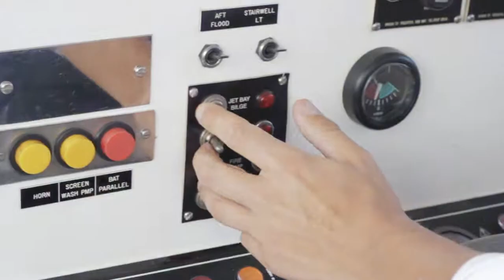BuzzRadar - Patrick Charlton - Elevator Pitch Series 2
Startup of the week: BuzzRadar capture the data you actually want.